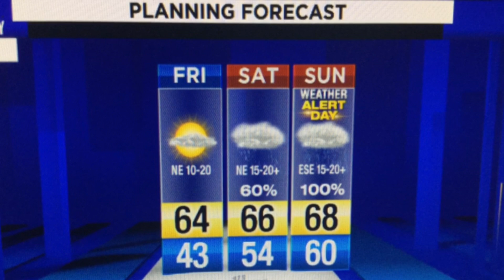Wet, windy weekend, Weather Alert Day Sunday